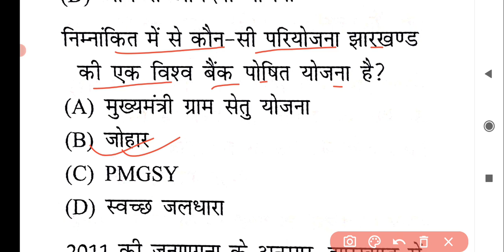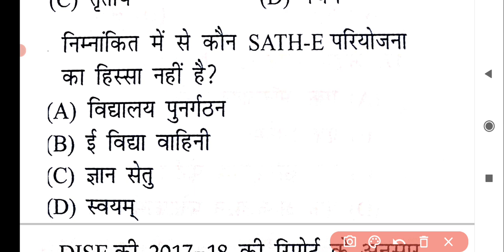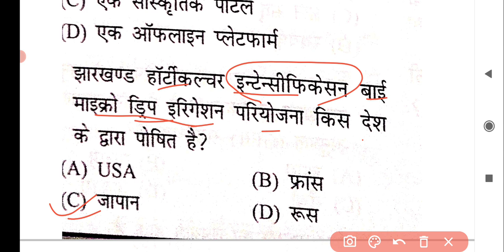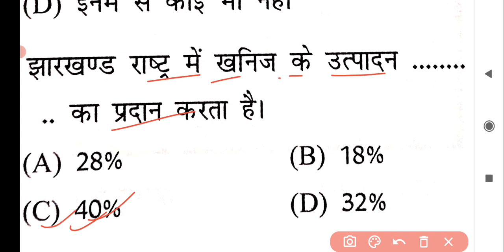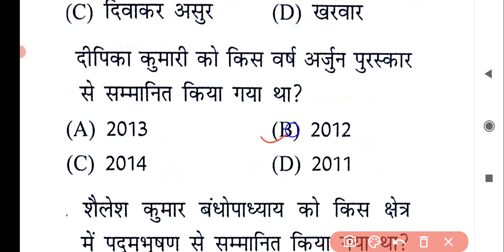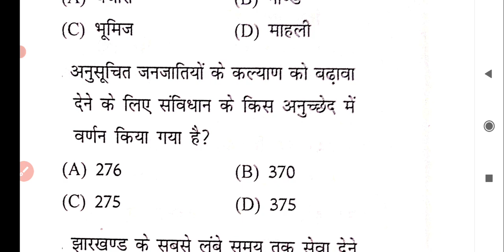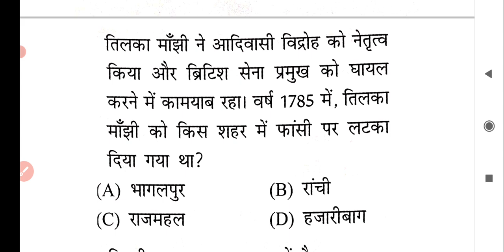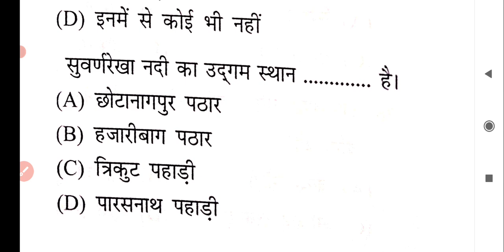jharkhand gk | Previous Year Paper | MCQ TEST | JSLPS, JSSC CGL,JSSC DEPLOMA, EXCISE CONSTABLE, JPSC